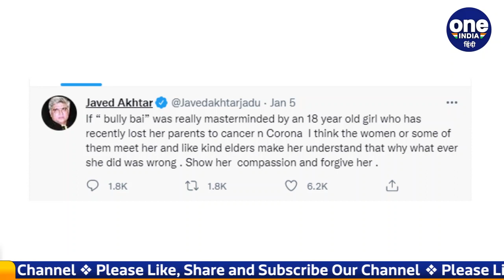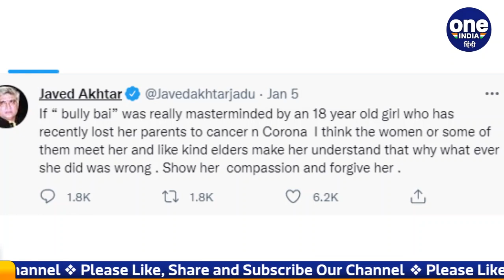Bulli Bai Case: Mastermind Shweta Singh के प्रति Javed Akhtar ने दिखाई सहानुभूति | वनइंडिया हिंदी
Mumbai Police has arrested two accused in this case amid the uproar over the 'Bulli Bai' app. In which there is an 18-year-old girl Shweta Singh who was arrested from Uttarakhand, now Bollywood lyricist Javed Akhtar's reaction has come to the fore regarding Shweta Singh, who is being told the mastermind of the whole episode. Expressing sympathy for the accused Shweta, he has demanded to forgive him.

Bulli Bai' ऐप को लेकर मचे हंगामे के बीच मुंबई पुलिस ने इस मामले में दो आरोपियों को गिरफ्तार किया है। जिनमें एख 18 साल की युवती Shweta Singh है जिसे उत्तराखंड से गिरफ्तार किया गया था,पूरे प्रकरण की मास्टरमाइंड बताई जा रही श्वेता सिंह को लेकर अब Bollywood lyricist Javed Akhtar का रिएक्शन सामने आया है। उन्होंने आरोपी श्वेता के प्रति सहानुभूति जताते हुए उसे माफ करने की मांग की है।